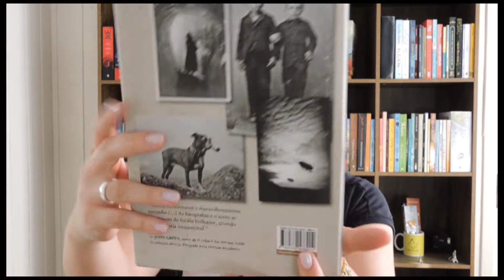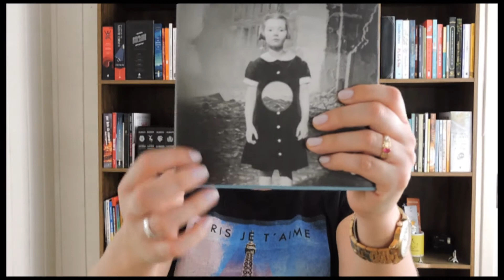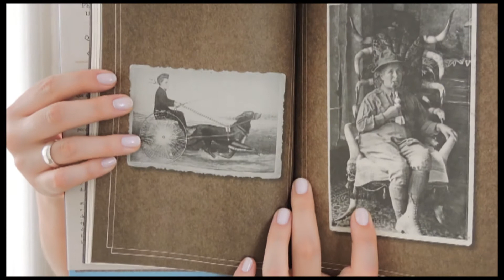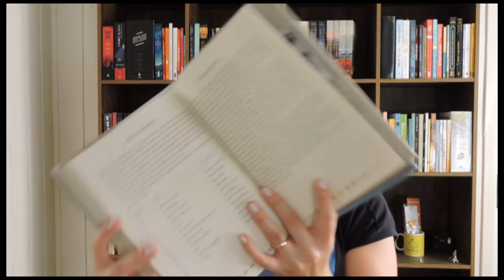CIDADE DOS ETÉREOS por Ransom Riggs | RESENHA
"Cidade dos Etéreos" segundo livro da trilogia "Orfanato da Sr. Peregrine para Crianças Peculiares", escrito por Ransom Riggs. Publicado pela editora intrínseca em 2016.